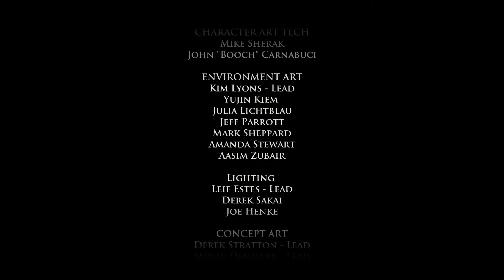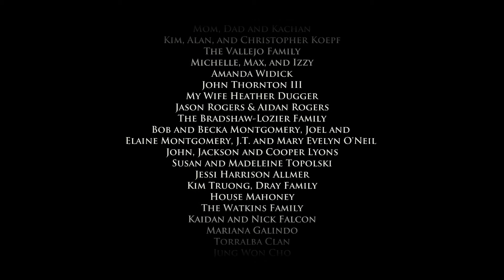Let´s Play Game of Thrones - [Episode 1] #008 [Deutsch] [HD] - Außer Kontrolle (Finale)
Spiel Verfügbar für: PC, Mac, PS3, PS4, Xbox 360, Xbox One, iOS